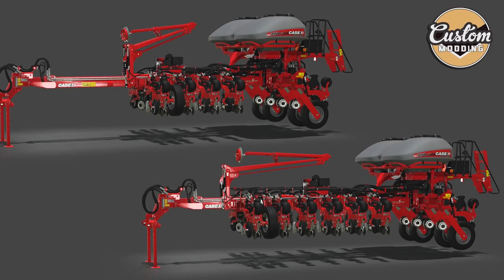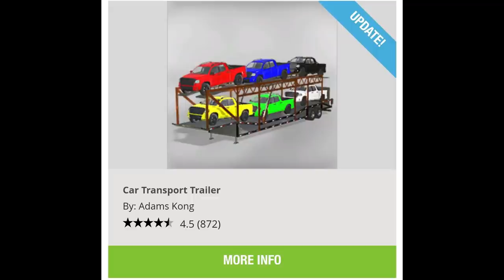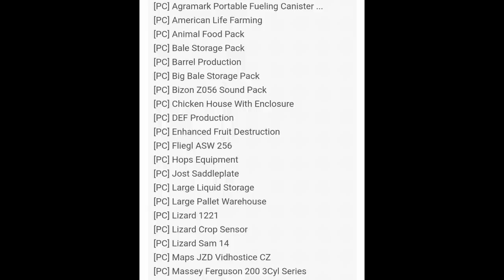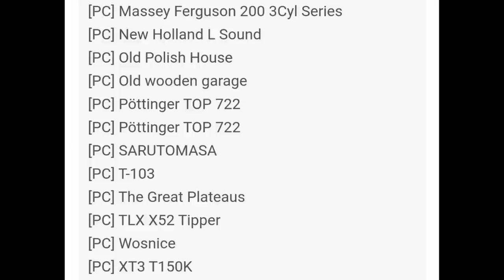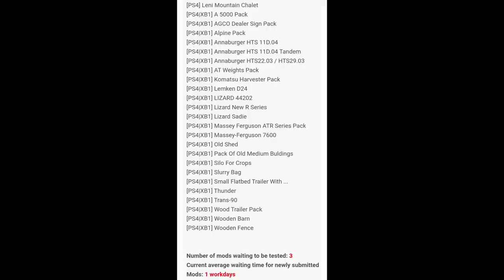FS DAILY NEWS! Ford F100, 250K Litter Trailer, Plus More | Farming Simulator 19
Clubs Discord.

Consoles
Xbox One X
PS4 Pro

Music